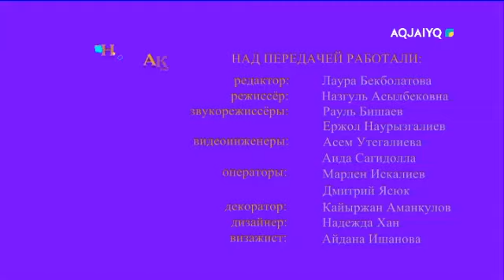Күншуақ (04.09.2020)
aqjai'yq телеарнасы